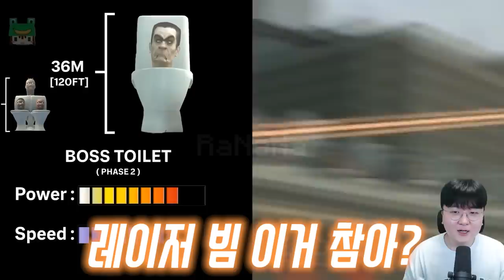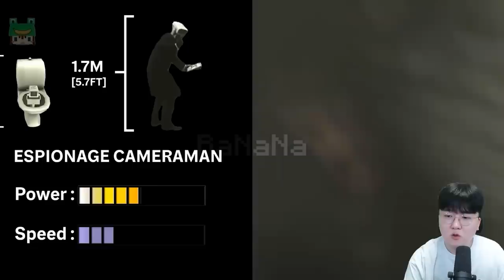좀비 대장스피커맨 의 등장?! 스키비디 토일렛들의 총 전투력을 비교해보자!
편집 : 크로노

1. 빠놀이 대신 '휴하'로 누구보다 빠르게 인사하기!
2. 욕설 X
3. 상대방 까내리기. 기분 상하게 하는 말들 X
4. 친목질 X - ex) 댓글로 서로 대화, 개인정보 및 신상 물어보기 등등